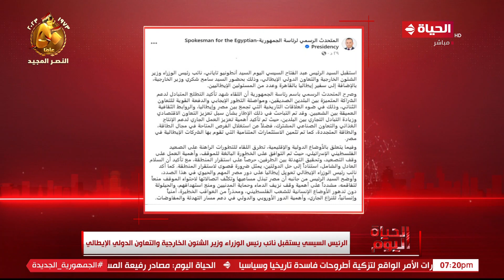الرئيس السيسي ووزير الشئون الخارجية والتعاون الإيطالي يبحثان التطورات الوضع الفلسطيني الإسرائيلي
الحياة اليوم - الرئيس السيسي ووزير الشئون الخارجية والتعاون الدولي الإيطالي يبحثان التطورات الراهنة على صعيد الفلسطيني الإسرائيلي